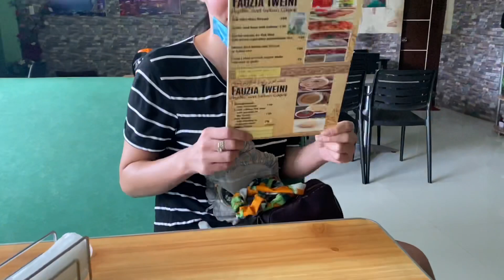MUKBANG INDIAN AND ARABIC FOOD EDITION